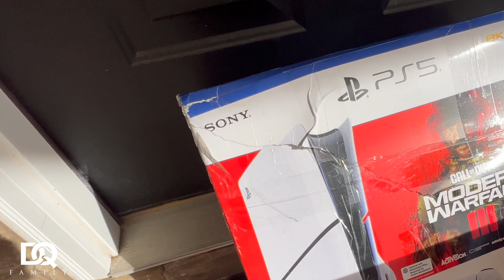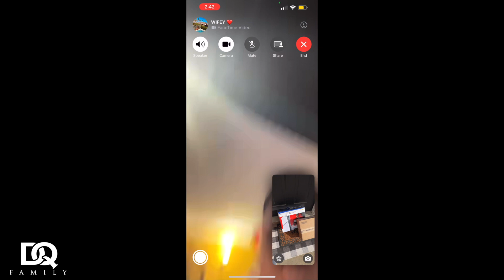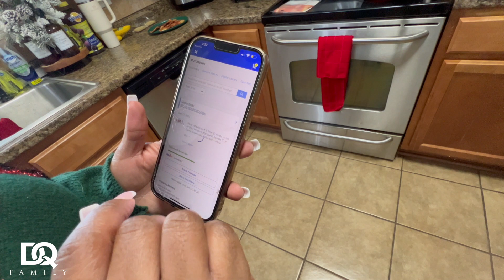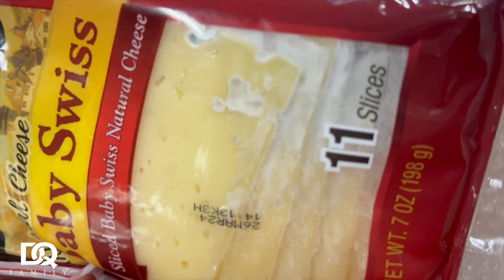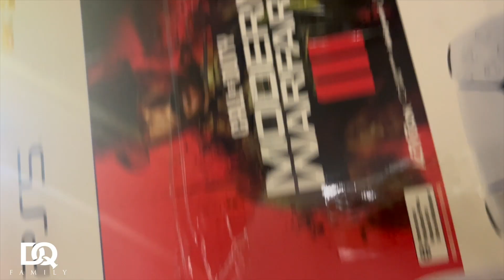WE DROPPED THE BALL WITH VLOGMAS, SORRY 😞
FAMILY WHAT 🆙??! SO WE DROPPED THE BALL WITH VLOGMAS, BUT HERE IS VLOG TO MAKE UP FOR IT…..

DON: @Kingdon_7
Quona: @diamonds_nrose
Our Couples Instagram:

LET'S GO‼️‼️‼️